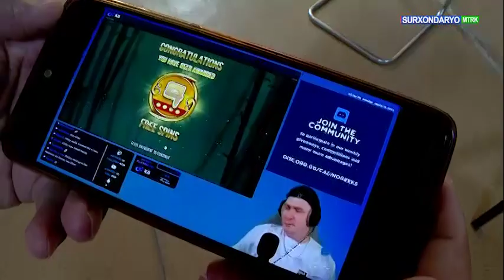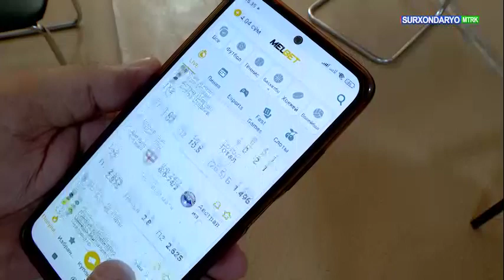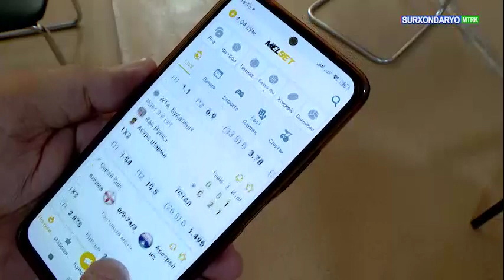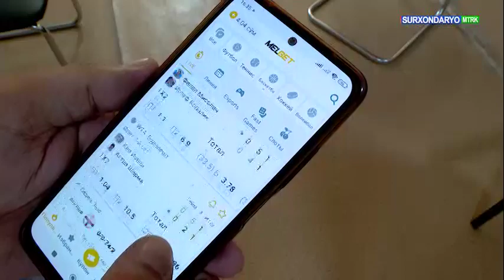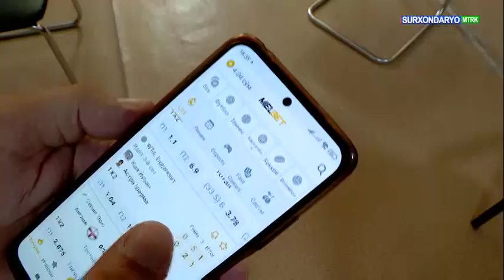Qimor va tavakkalchilikka asoslangan onlayn o‘yinlar qurboniga aylanib qolmang!..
❗️Qimor va tavakkalchilikka asoslangan onlayn o‘yinlar qurboniga aylanib qolmang. Umringizni behuda xazon qilmang!

Unutmang, qimor va tavakkalchilikka asoslangan onlayn o‘yinlar insonda qaramlikni vujudga keltirib, katta miqdordagi pul mablag‘larini sarflashiga, ayrim fuqarolar tomonidan o‘z joniga qasd qilish, firibgarlik, budjet mablag‘larini talon-toroj qilish va boshqa salbiy holatlarning sodir etilishiga sabab bo‘ladi.